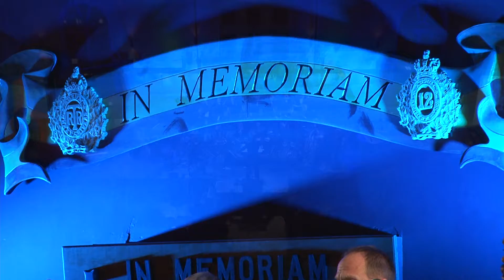In Flander's Fields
Quand les canons se sont tus
Concert préparé en collaboration avec la Légion Canadienne Filiale 35, l’Association du 12e Régiment blindé du Canada et  l’Ordre de l’Étoile du Régiment de Trois-Rivières pour commémorer les 100 ans de la fin des hostilités de la Grande Guerre 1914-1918. Coprésidents d’honneur : Constant Awashish Col (h) 62e Régiment d’artillerie de campagne, ARC  et Grand Chef du Conseil de la Nation Atikamekw                                                                    Richard Giguère Brigadier-général (retraité) OMM, MSM, CD                                                       Chœur A capella